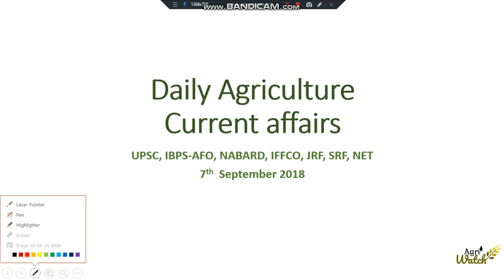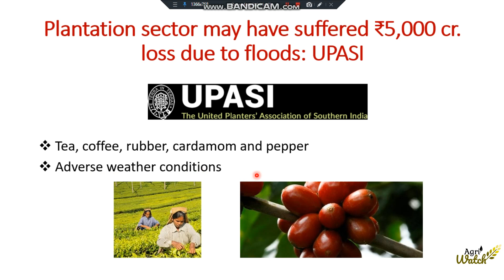Daily Agriculture Current affairs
UPSC, IBPS-AFO, NABARD, IFFCO, JRF, SRF, NET
7th  September 2018